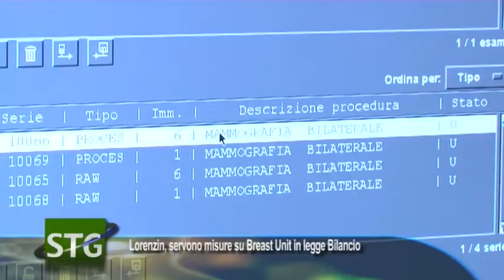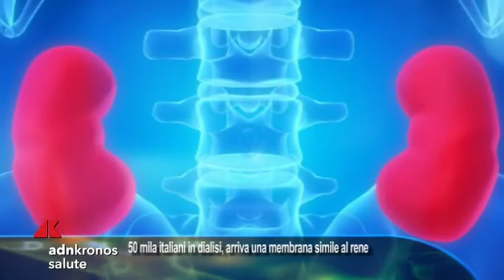Lorenzin, servono misure su Breast Unit in legge Bilancio...